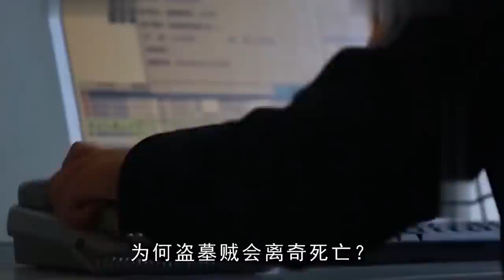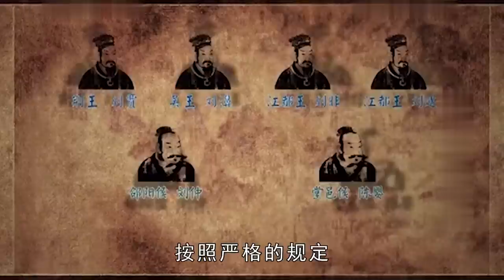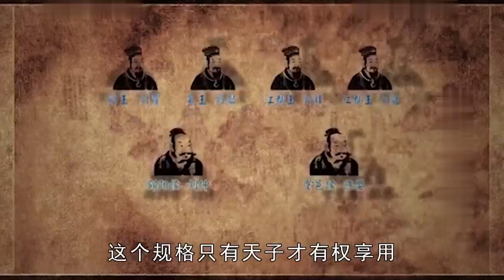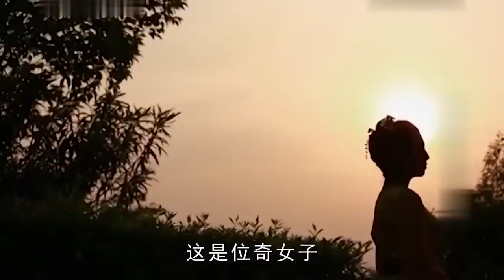曹操盜過最大的古墓，拉出32車財寶，面積比35個足球場還大！ 【紀說墓踪】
曹操盜過最大的古墓，拉出32車財寶，面積比35個足球場還大！

哈嘍，大家好
這裡是紀說墓踪頻道
講述古墓的傳奇故事，解開塵封已久的秘密
有喜歡的小伙伴，點點關注唄
努力為大家帶來優質的內容
曹操 盜墓 古墓 歷史 请放心，本视频是专注于讲解社会新闻和奇闻异事，没有任何违规行为。